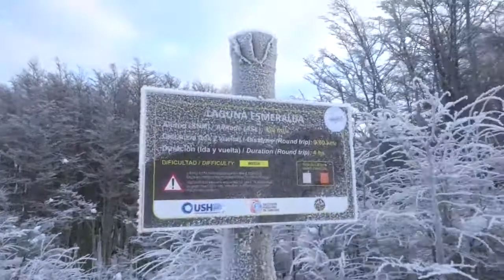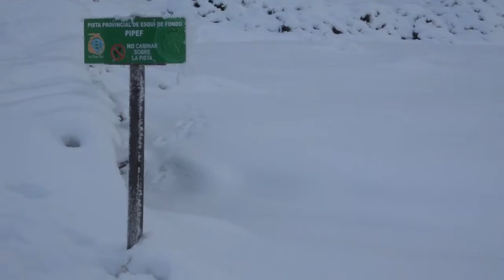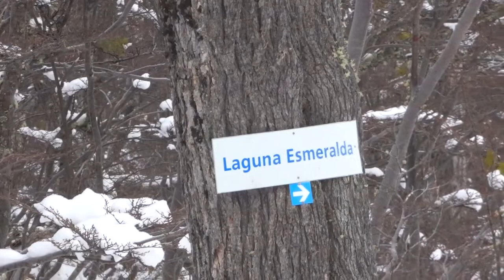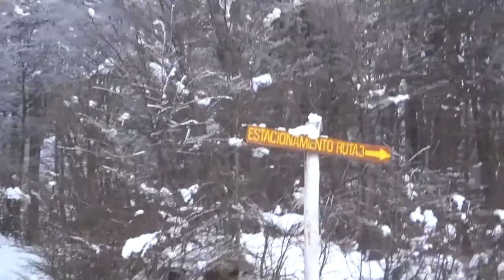USHUAIA en INVIERNO: LAGUNA ESMERALDA. Caminata completa hasta la Laguna Congelada. 2020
Caminata completa hasta la Laguna Esmeralda Congelada, en Inivierno.
Es una caminata de 10 kilómetros en total.
Realizada el 4 de julio de 2020